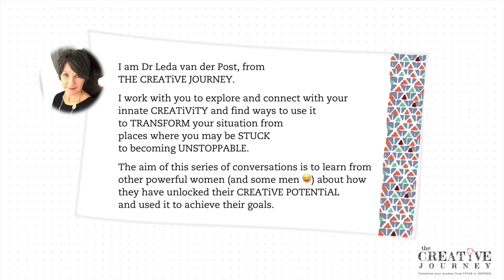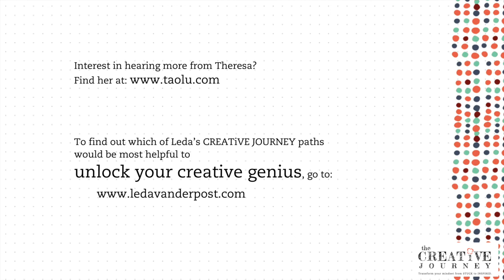CREATiVE CONVERSATiONS with Leda van der Post | introducing Dr Theresa Hardman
The aim of this series of conversations is to learn from other powerful women (and some men 😜) about how they have unlocked their CREATiVE POTENTiAL and used it to achieve their goals.

This CONVERSATiON is with Dr Theresa Hardman, whose passion is to explore and understand the concept of CREATiVE iNTUiTiON.